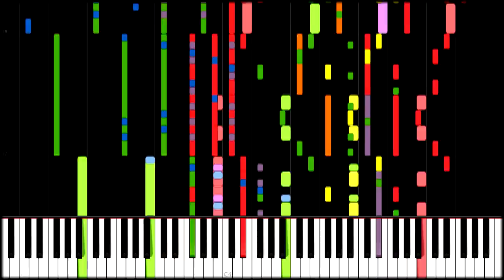BGH Music - Eternal Power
"Eternal Power", composed by me